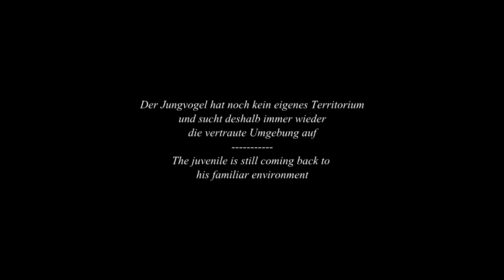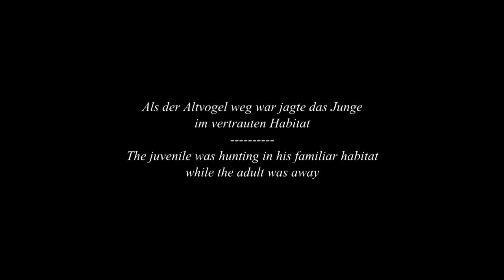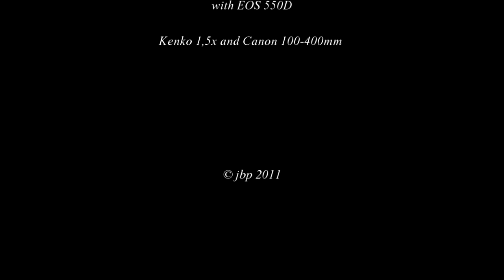Solitude - Bilder vom Fluss der Eisvögel (3)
Mit meinen DSLRs erstellte ich diese kurze Trilogie rund um die Brut der Eisvögel. Der dritte Teil zeigt Situationen die typisch für das Aufbrechen der Bindung zwischen Jung- und Altvögel sind.